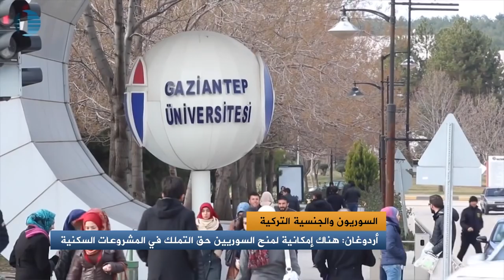عبو حسو| محلل خبير بالشؤون التركية |الجنسية التركية للسوريين |11/7/2016